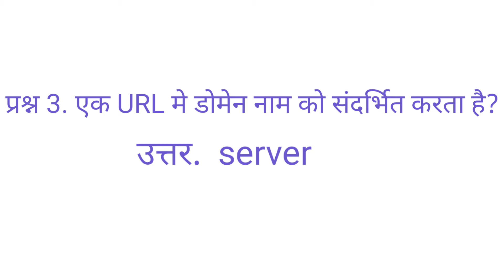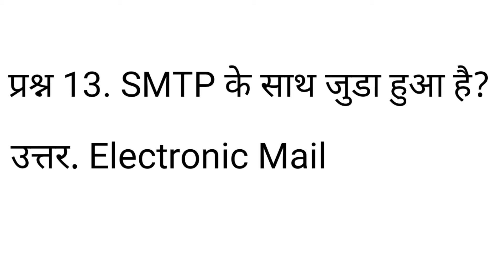ccc सितम्बर माह के बहुत ही महत्वपूर्ण प्रश्नों का संग्रह 100%मे 100% नंबर लाएगा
ccc most importent question and answer importent_gk question agust ccc question